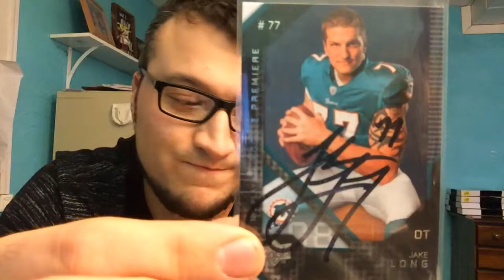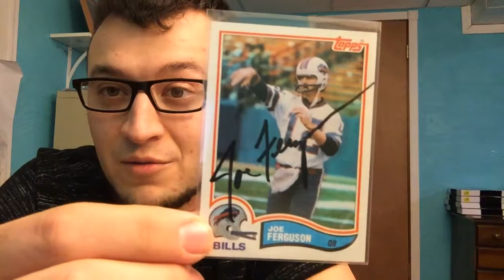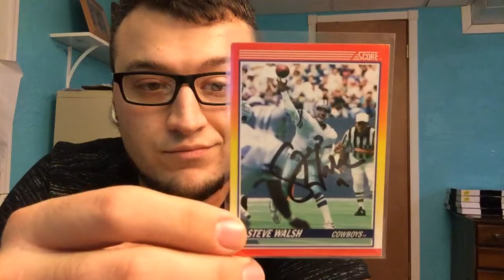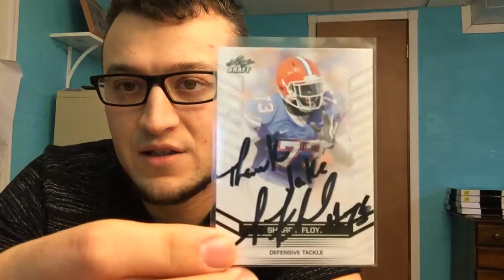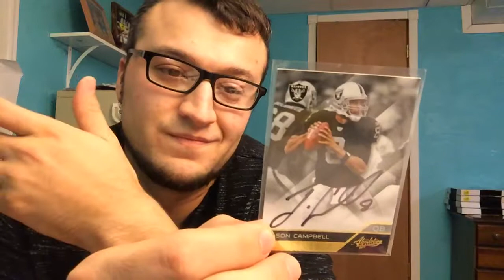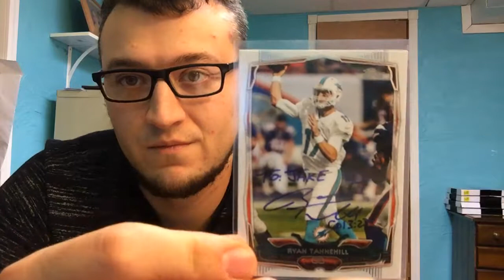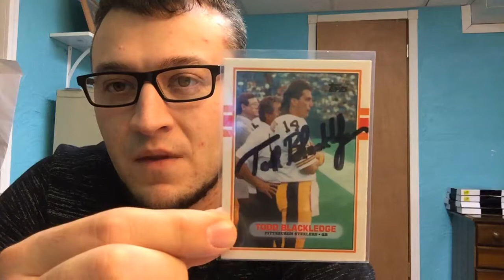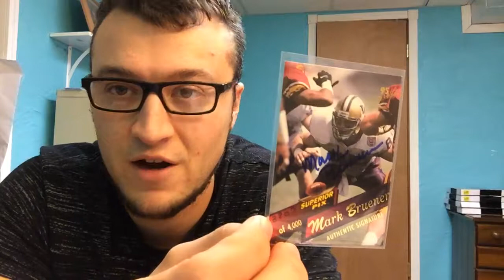Ttms the little names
Ttms autographed football cards